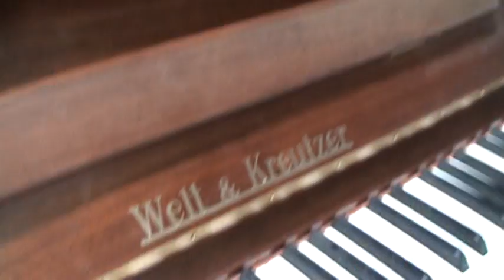9【中古ピアノ動画】ウォルト＆クロイツェル ぴあの屋ドットコム